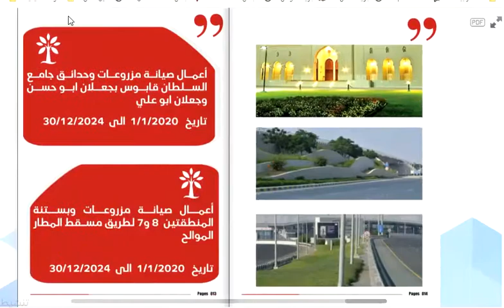Company Profile 01 | عمل بروفايل الشركات